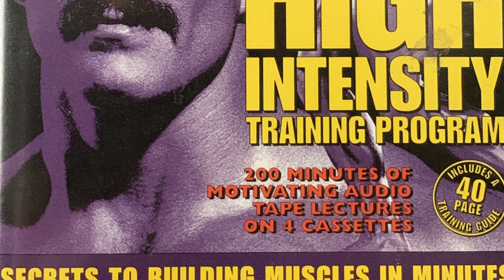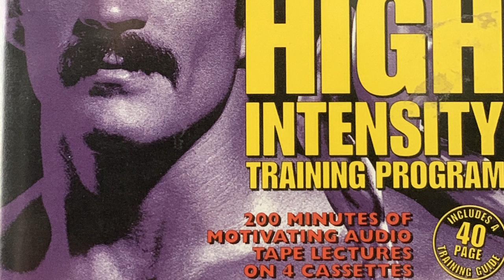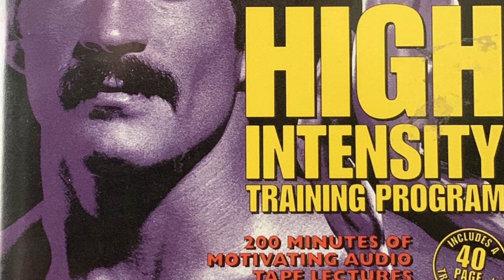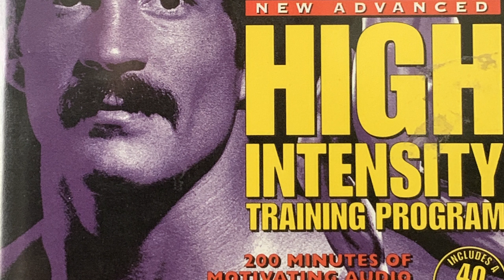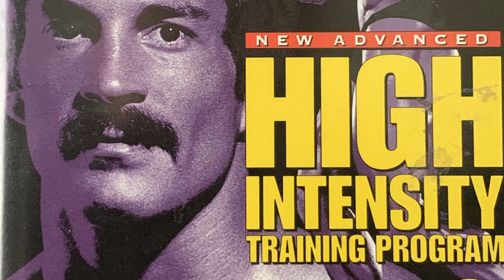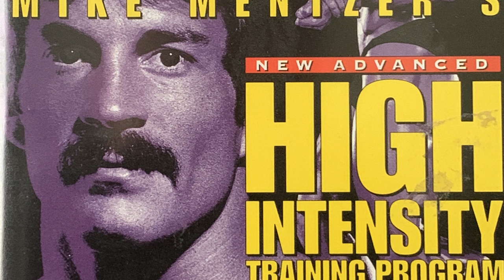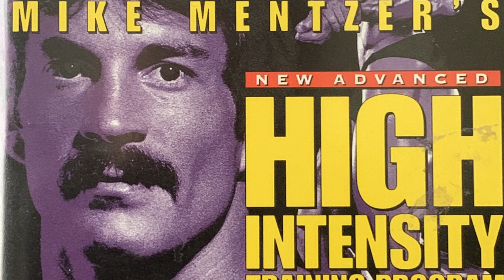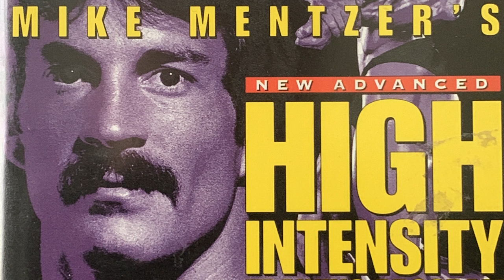Mike Mentzer: Bodybuilding Nutrition De-Mystified (Tape 3/4)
Mike Mentzer's High Intensity Training Program - Secrets to Building Muscles in Minutes audio tape series from 1997

Tape 3 - Bodybuilding Nutrition De-Mystified

Mike Mentzer has packed 25 years of bodybuilding experience, training, serious study and contemplative thought into this never before heard tape series, covering these topics:

TAPE 1 The Logical Path to Sucessful Bodybuilding

TAPE 2 Fundamentals of Muscular Development

TAPE 4 Mentzer: The Man and the Controversy

Also included with these tapes is a 40-page High Intensity Training Program guide and a convenient (4) cassette case holder to protect your tapes in your car, office or home.

They will captivate, educate and motivate you. Mentzer's training secrets will enhance your training effectiveness. They will allow you to reach new and higher levels of muscularity in less time then you ever thought possible.

If you are serious about bodybuilding, there is no better investment that you can make than Mike Mentzer's High Intensity Training Program.